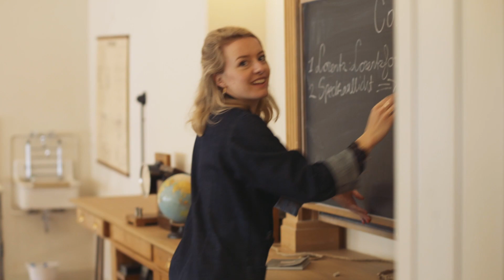Teaser De Lorentz Formule in Teylers Museum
Bezoek net als Albert Einstein het Lorentz Lab en ontdek hoe Teylers Museum al sinds zijn oprichting in 1784 een plek is om je te verwonderen. De tour is geschikt voor iedereen van 10 tot 100 jaar, natuurkundige kennis is niet vereist. Per keer kunnen twintig bezoekers mee.

Dankzij de deelnemers van de BankGiro Loterij wordt de theatrale tour gratis aangeboden. Je betaalt wel de toegang tot het museum. Het Lorentz Lab is alleen te bezoeken door deel te nemen aan De Lorentz Formule.

De Lorentz Formule is een coproductie van Teylers Museum en Swarte Kunst in samenwerking Toneelschuur Producties.

Trailer door Sander Van Weert - wetellstories.film
Acteurs: Tom Jaspers en Rozanne de Bont